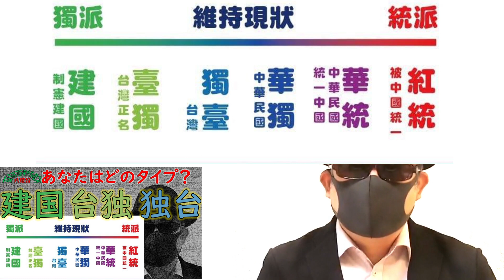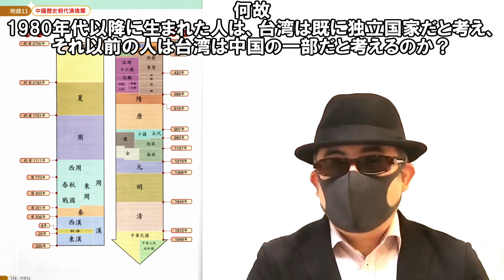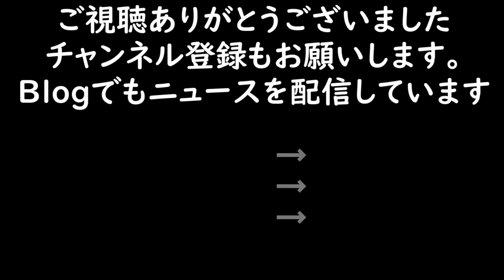【上級編】若者に広がる「天然独」とは何かを解説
アラフォー世代よりも下の世代に広がる「天然独」という考え方について日本語で解説している人がいないようなので解説してみました。

■台湾独立・現状維持・統一についての解説